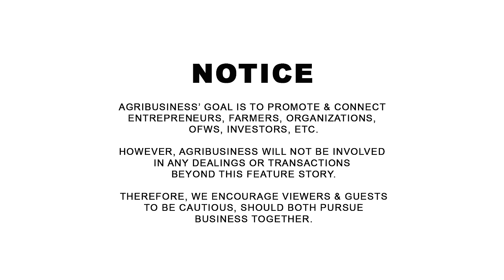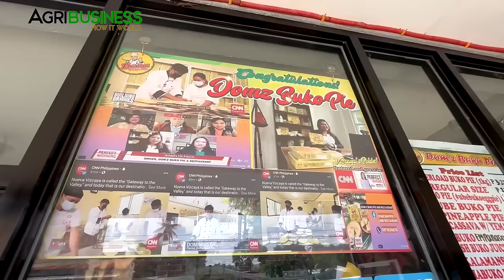Walang Puhunan, Nag Start lang sa Pangarap: Ngayon Sikat na Buko Pie sa Viscaya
Walang Puhunan, Nag Start lang sa Pangarap: Ngayon Sikat na Buko Pie sa Viscaya. Dom and Jenny Pauig 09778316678. Dom's Buko Pie, Bagabag, Nueva Viscaya. AGRIBUSINESS MERCH | WANT TO BE FEATURED? CONTACT Messenger: Buddy Gancenia, 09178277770 | Agribusiness How It Works. Instruct. Inspire. Succeed.